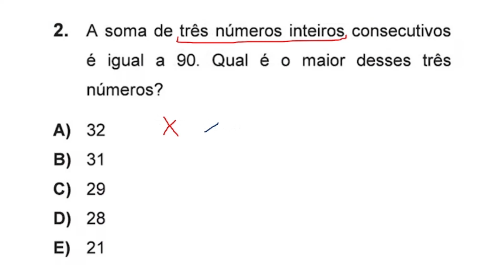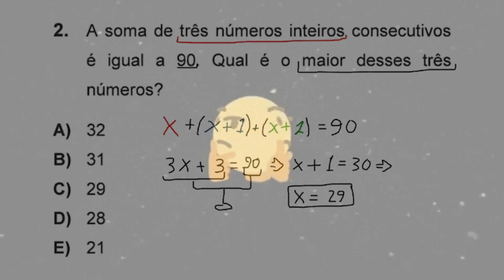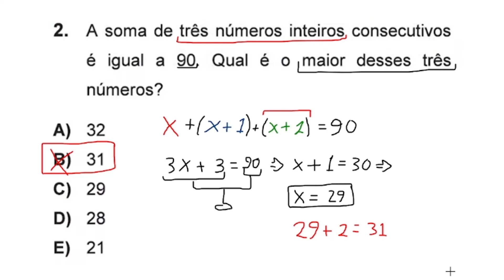OBMEP 2021 NÍVEL 1 QUESTÃO 2 PRIMEIRA FASE - A SOMA DE TRÊS NÚMEROS INTEIROS CONSECUTIVOS É IGUAL A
Resolução de uma Questão 2 do Nível 1 da Prova da Primeira Fase da OBMEP 2021:

A soma de três números inteiros consecutivos é igual é 90. Qual é omaior desses três números?

(A) 32
(B) 31
(D) 28
(E) 21

Este vídeo corresponde à solução da Questão 2 do Nível 1 da prova da primeira fase da OBMEP 2021 aplicada entre 30 de junho e 03 de agosto de 2021, com vários modelos de provas e faz parte do gabarito comentado da prova, sendo feita após a OBMEP 2020 ter sido adiada.

OBMEP 2021 NÍVEL 1 QUESTÃO 2 PRIMEIRA FASE - A SOMA DE TRÊS NÚMEROS INTEIROS CONSECUTIVOS É IGUAL A 90

Neste vídeo você confere obmep 2021 gabarito, obmep 2021 provas 1 fase, obmep 2021 primeira fase, obmep 2021 prova, obmep 2021 nivel 1, obmep 2021 nivel 2, obmep 2021 nivel 3 entre outras informações sobre a OBMEP.